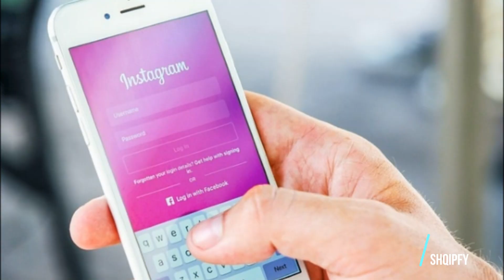Brenda festës babyshower të Genta Ismajlit